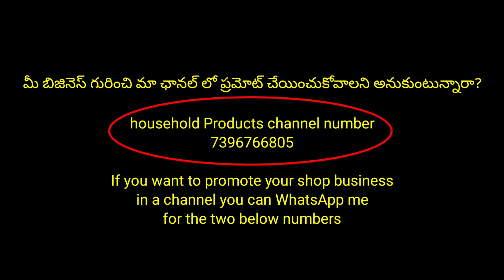కొత్త కలెక్షన్స్ వచ్చేసాయి || naira cut lo New || western New || Palazo sets with big Dupattas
🔴Note: Monday to saturday
11am  to 8.00pm

🔴sunday holiday☺️

🔴shop address
Ganesh Nagar,
vanitha degree collage,
bus stop back side ,chintal Balanagar, Hyderabad, Telangana 500037

Loction
17°29'26.0"N 78°27'03.1"E